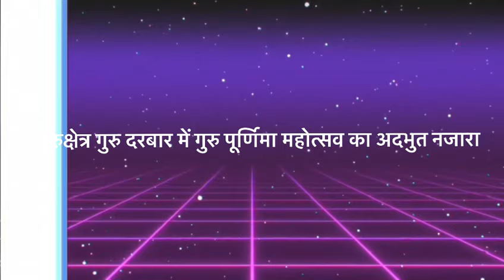कुरुक्षेत्र में गुरु पूर्णिमा का अदभुत नजारा